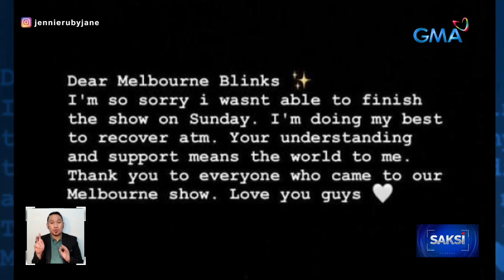Bagong kanta ni Olivia Rodrigo na "Vampire", ire-release sa June 30 | Saksi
Naglabas ng apology letter si Jennie ng Blackpink matapos hindi matapos ang concert sa Melbourne, Australia.

May comeback naman sina Sandara Park at Fil-Am hitmaker na si Olivia Rodrigo.